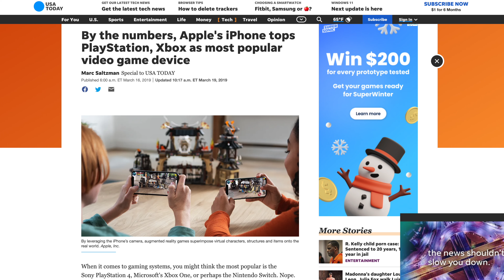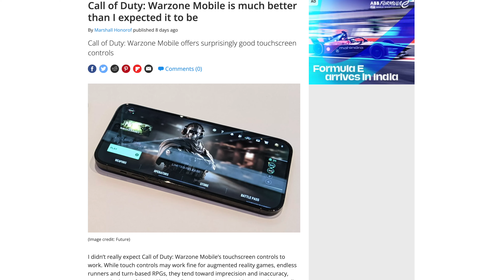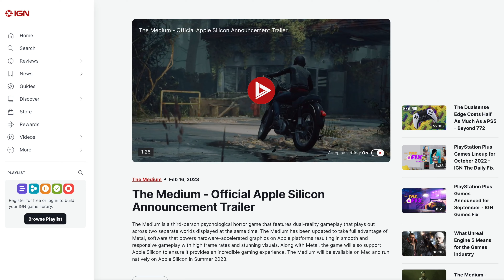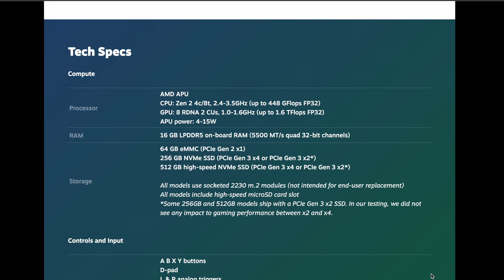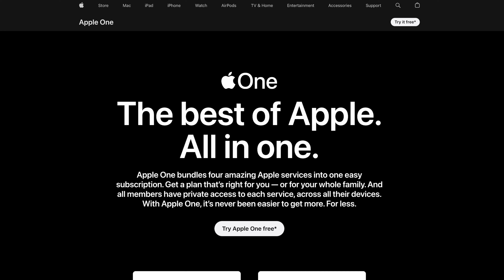Gaming: Apple's Next Venture? | Walkie Techie Podcast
In this episode of Walkie Techie, Jeet and Sameer has discussed the secret Apple event which held last week. Rumors were, the event could be focused towards A.I. but Apple surprised us by showcasing advancements in the gaming sector.

Is Apple planning to launch their own Gaming Console? Are AAA Games coming to Mac? Is apple focusing on Gaming this year? If yes, then what will be its Roadmap?

Want answers of such questions, then make sure you listen the Episode till the end.

Walkie Techie Podcast is a participant in the Amazon Associates Program, an affiliate advertising program designed to provide a means for sites to earn advertising fees by advertising and linking to amazon.com